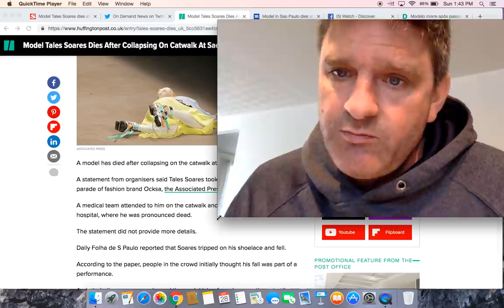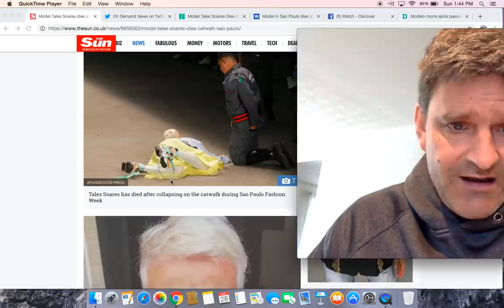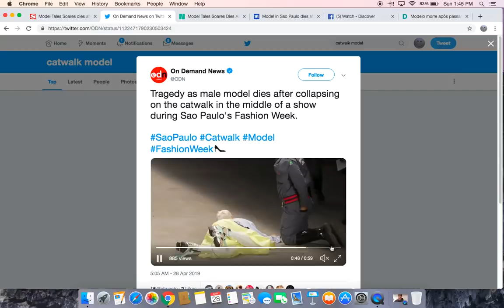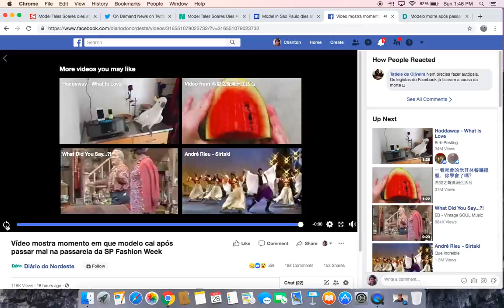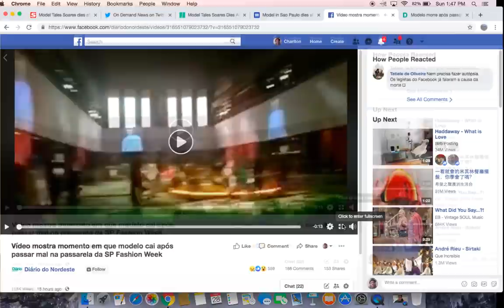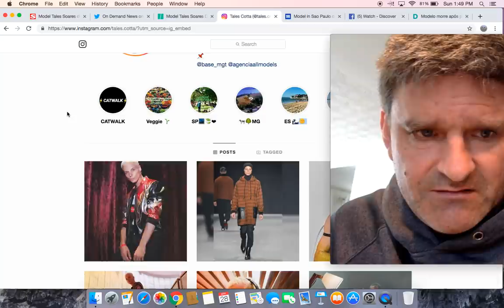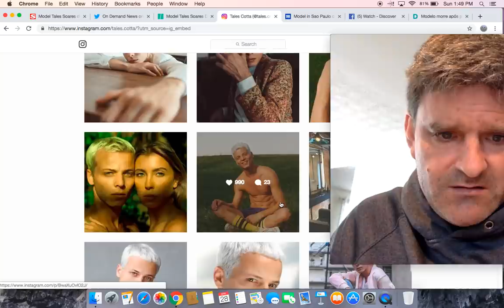Video shows Model Tales Soares Collapsing on Catwalk at Sao Paulo Fashion Week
Male model, 26, dies after collapsing on the catwalk during show at Sao Paulo’s Fashion Week

Tragedy as male model dies after collapsing on the catwalk in the middle of a show during Sao Paulo's Fashion Week.

Model Tales Soares Dies After Collapsing On Catwalk At Sao Paulo Fashion Week

Vídeo mostra momento em que modelo cai após passar mal na passarela da SP Fashion...

Modelo morre após passar mal na passarela da SP Fashion Week

Tragedy as male model, 26, dies after collapsing on the catwalk in the middle of a show during Sao Paulo's Fashion Week

Tales Soares: Male model dies at São Paulo Fashion Week

Brazilian model dies after collapsing on catwalk at Sao Paulo Fashion Week

Brazilian model Tales Soares dies after collapsing on catwalk